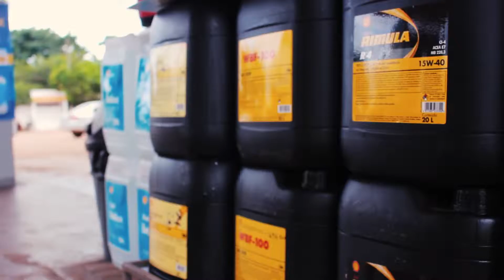VT POSTO NANDO E AÇAI HOTEL 27-02